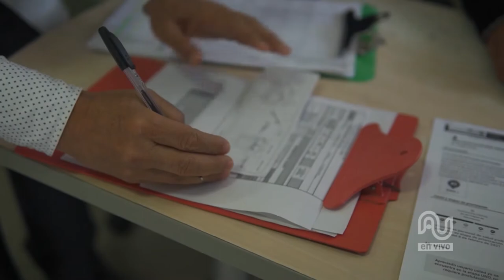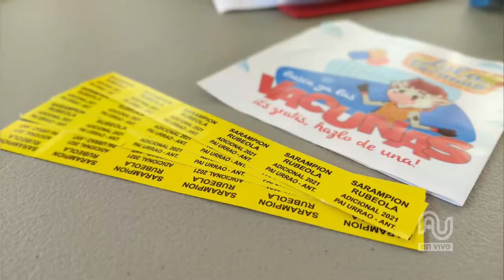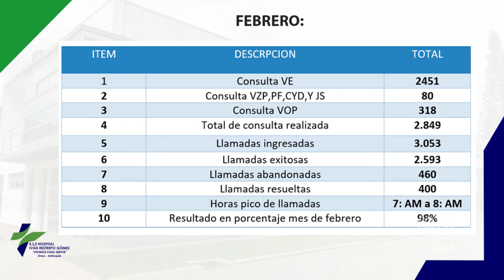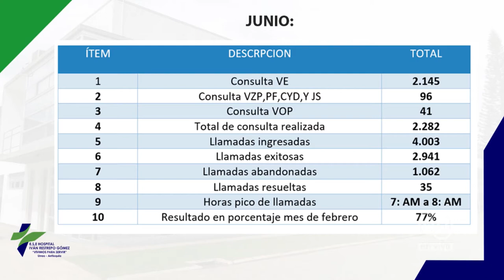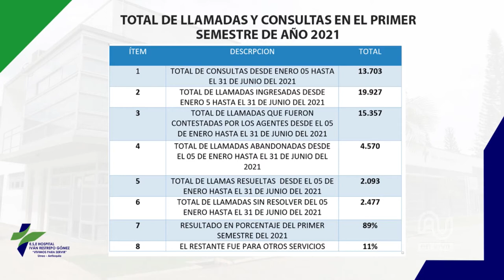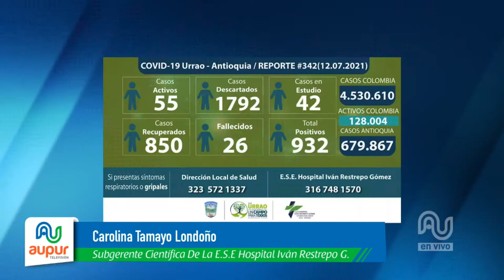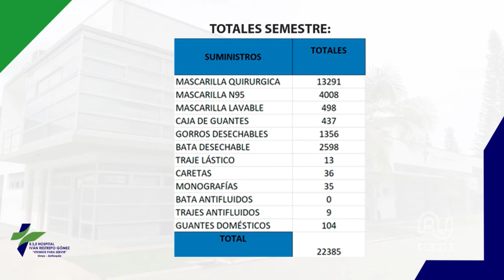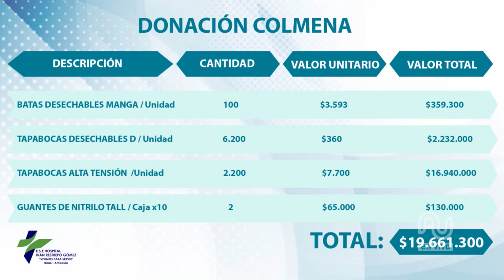Informativo Especial AUPUR TelevisIón Julio 15 de 2021